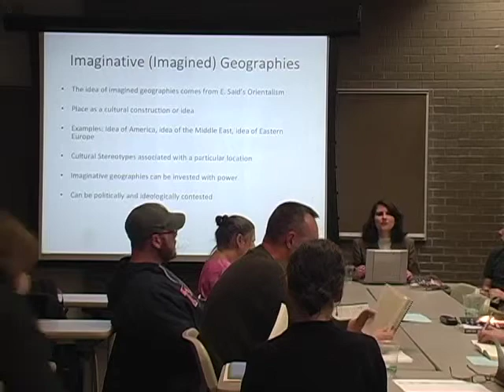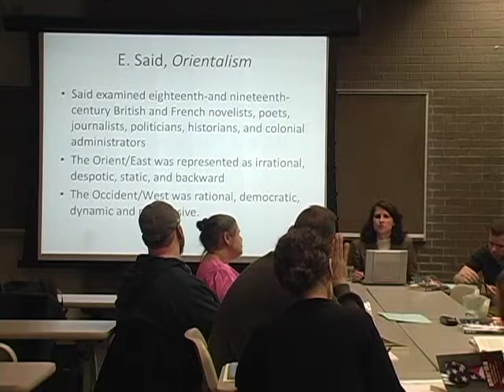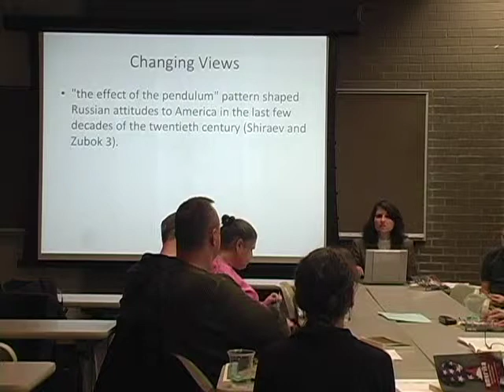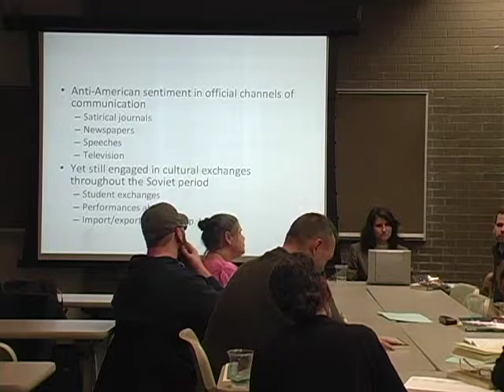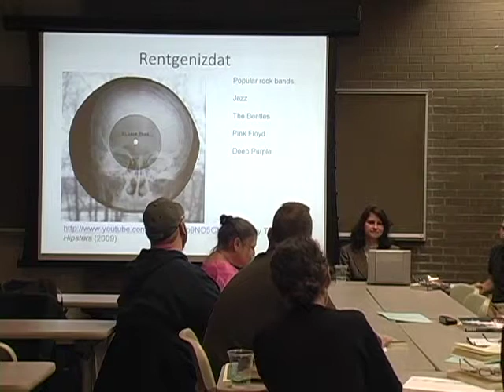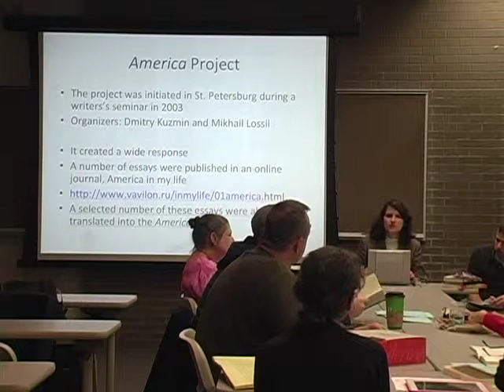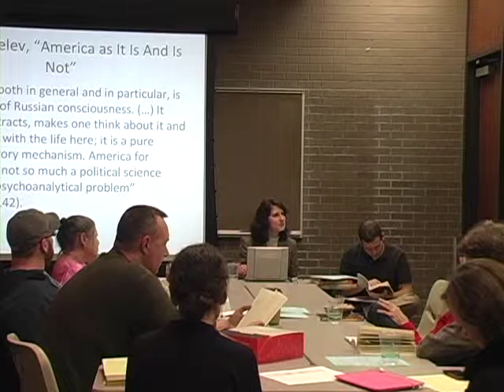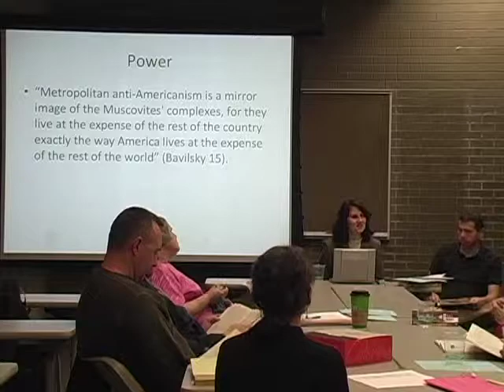Russian Literature Workshop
Faculty from the University of Pittsburgh's Russian Department meet with local educators to discuss the collection of stories in "Amerika: Russian Writers View the United States".